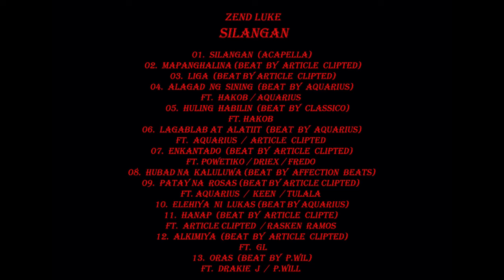2. Zend Luke - Mapanghalina (Prod by. Article Clipted)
Written & Delivered by. Zend Luke
Produced by Article Clipted